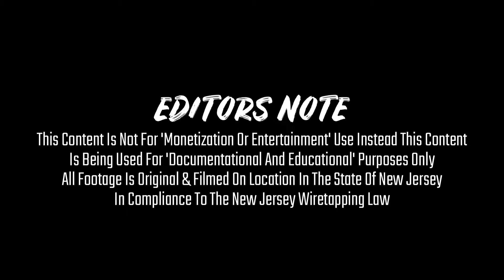I Prayed For The First Time In 6 Years